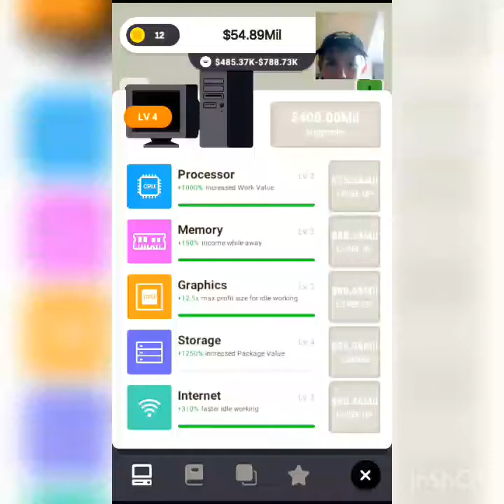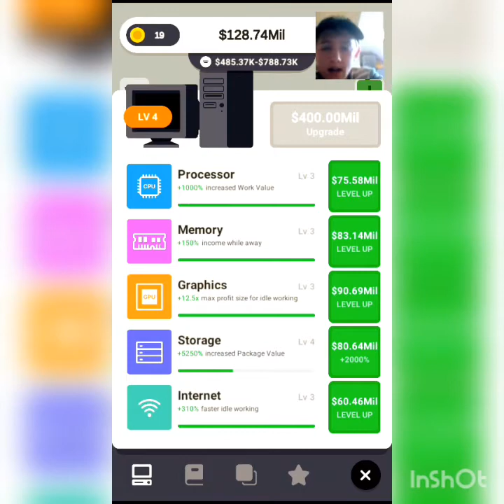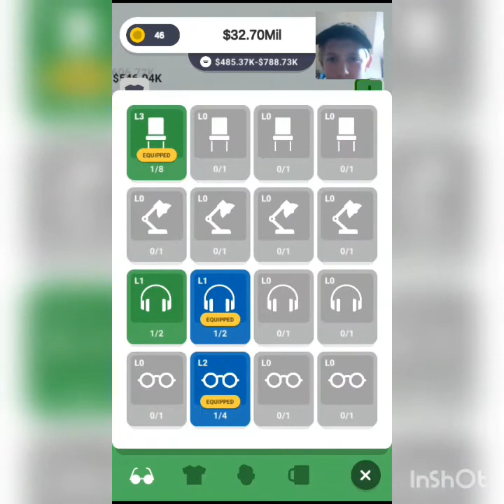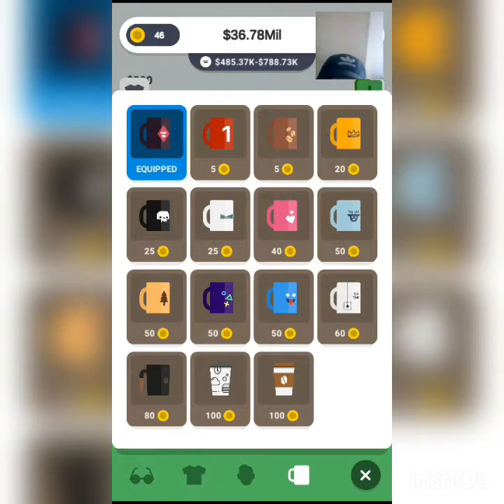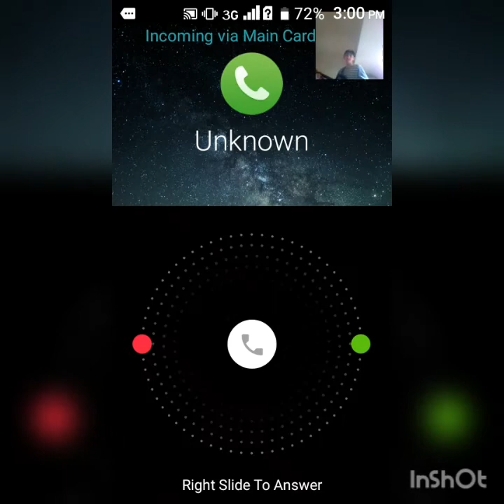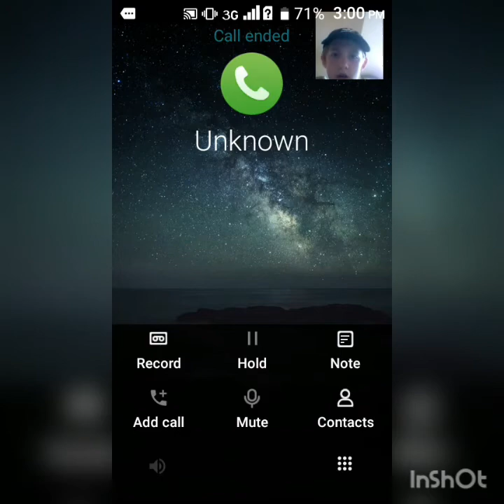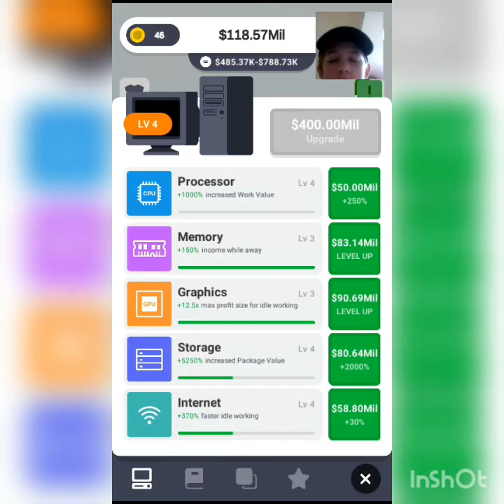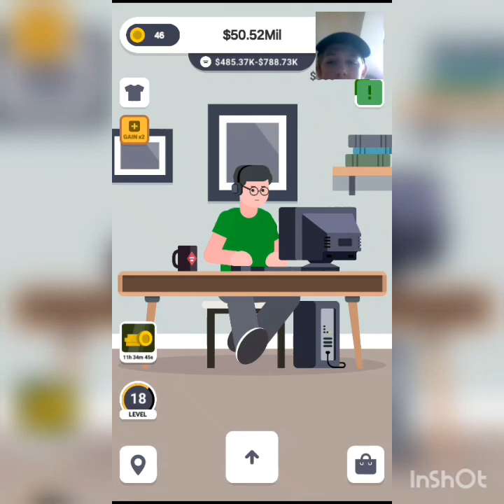Hugh Janus my HOOVER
Comment on what to call the hoover
Sty sfe